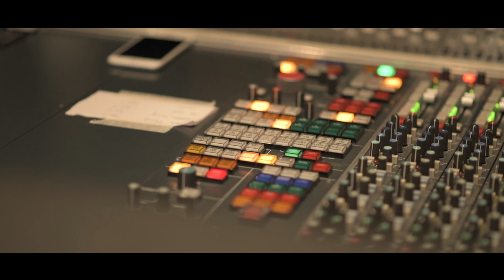Ye Jo Des Hai Tera - Acoustic Jam || Nakash Aziz & Rahul Tiwari || Redcraft Motion Pictures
This Independence day , Rahul Tiwari in collaboration with the most versatile singer Of Bollywood Nakash Aziz comes up with an Acoustic Jam of an incredible song ‘Ye Jo Des Hai Tera’ Originally created by A.R. Rahman from movie Swades.

Song: Ye Jo Des Hai Tera
Originally Sung by: A.R.Rahman Lyrics: Javed Akhtar
Movie: Swades
Music Label: T-Series
Credits for this cover
Vocals: Nakash Aziz
Recorded By Shantanu Hudlikar and Abhishek Khandelwal
Mixed by Shadab Rayeen

Cinematography & Direction By: Suniel Kumar (Redcraft Motion Pictures) Assistant Cameraman: Lakhan Dua
Post Production: Redcraft Motion Pictures
Captured On: Nikon D810 & D750

To connect with Nakash Aziz like his page

To connect with Rahul Tiwari like his page